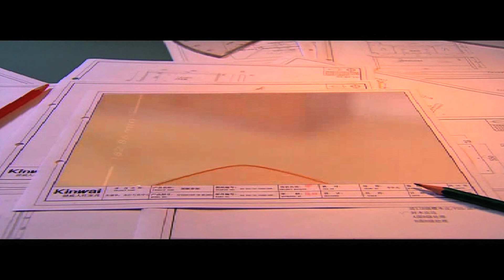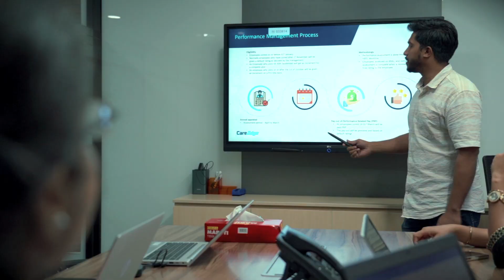𝐒𝐇𝐎𝐖𝐑𝐄𝐄𝐋 | 𝐏𝐈𝐗𝐄𝐋𝐙 𝐔𝐍𝐋𝐈𝐌𝐈𝐓𝐄𝐃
𝐋𝐨𝐨𝐤𝐢𝐧𝐠 𝐭𝐨 𝐞𝐥𝐞𝐯𝐚𝐭𝐞 𝐲𝐨𝐮𝐫 𝐛𝐫𝐚𝐧𝐝'𝐬 𝐫𝐞𝐚𝐜𝐡 𝐰𝐢𝐭𝐡 𝐯𝐢𝐬𝐮𝐚𝐥𝐥𝐲 𝐬𝐭𝐮𝐧𝐧𝐢𝐧𝐠 𝐜𝐨𝐧𝐭𝐞𝐧𝐭? 𝐋𝐨𝐨𝐤 𝐧𝐨 𝐟𝐮𝐫𝐭𝐡𝐞𝐫!

Join us, Pʀᴀᴅɴʏᴀ Tᴀʟɪᴋᴏᴛɪ and Pʀᴀᴠɪɴ Jᴀʜᴀɢɪʀᴅᴀʀ, as we merge our talents to form
Pɪxᴇʟᴢ Uɴʟɪᴍɪᴛᴇᴅ, a remarkable production house. With our impeccable skills, we guarantee top-notch audio-visual content to captivate and communicate with your target audience.

This breathtaking showreel showcases our outstanding work in the world of film and audio-video creation. Prepare to be spellbound by our creativity, precision, and attention to detail. Don't miss the chance to collaborate with Pixelz Unlimited and take your brand to new heights! Watch now and be inspired.